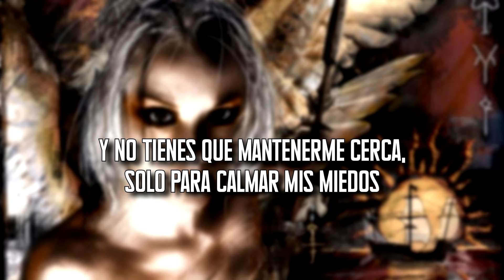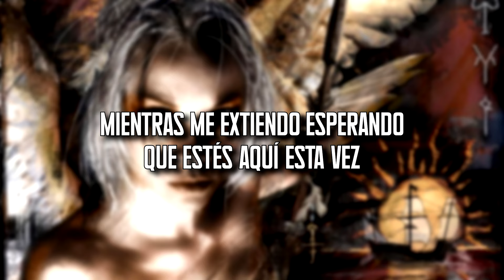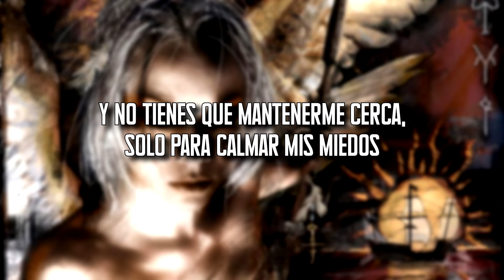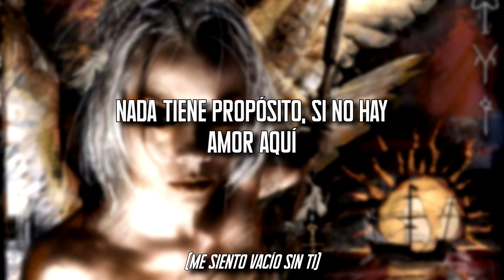The Cruxshadows - Solus (Sub. español)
Solus || Solo

"｡｡｡𝙎𝙤 𝙮𝙤𝙪 𝙙𝙤𝙣'𝙩 𝙝𝙖𝙫𝙚 𝙩𝙤 𝙖𝙣𝙨𝙬𝙚𝙧 𝙢𝙚 𝙞𝙛 𝙮𝙤𝙪 𝙙𝙤𝙣'𝙩 𝙬𝙖𝙣𝙩 𝙩𝙤｡｡｡" 🎶 Espero que les guste.

The Cruxshadows // Dreamcypher // 2007